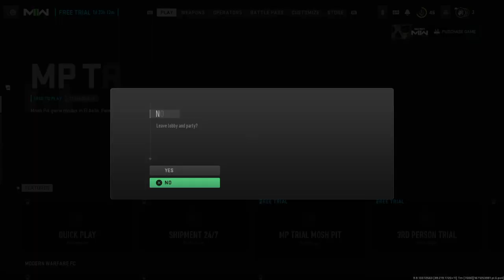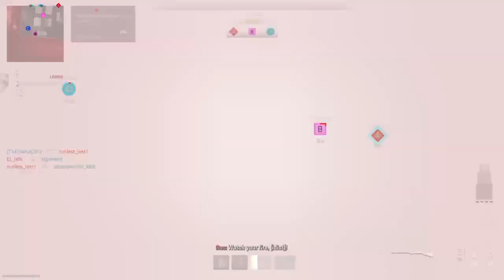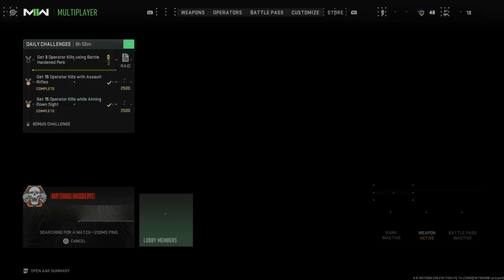!COD 2 MULTIPLAYER WEEKEND GRINDING !MIC ON . {PS4/Afr/Eng} [ Division December :Day 13] S.3